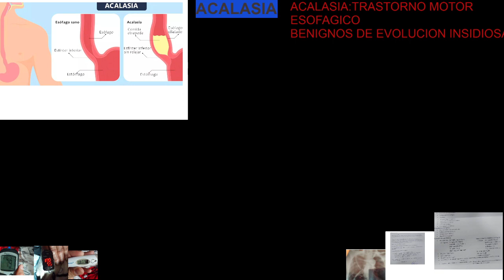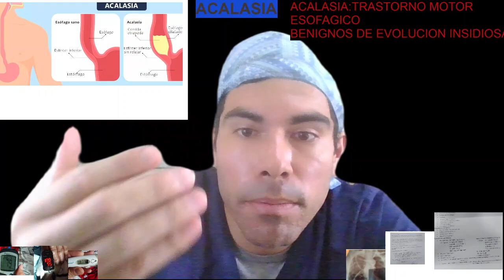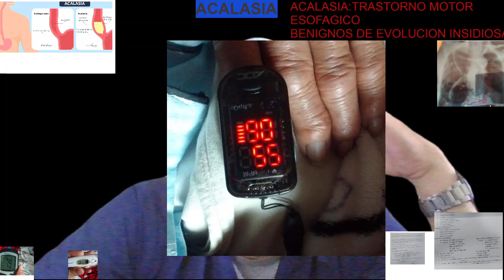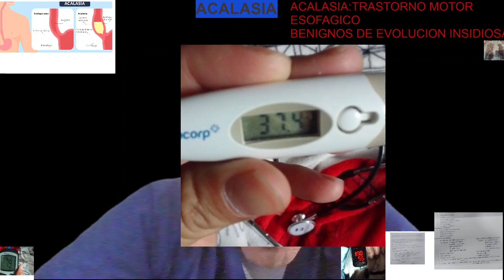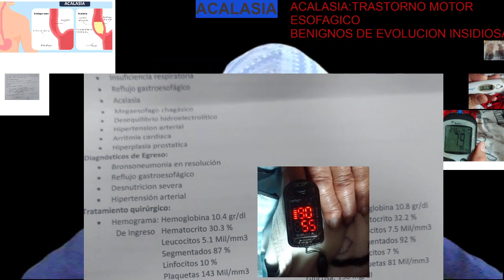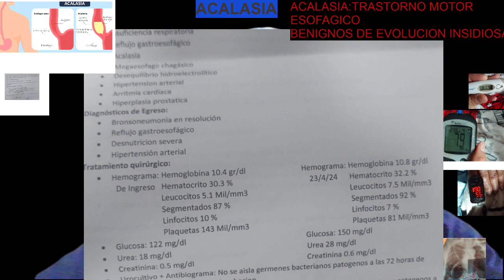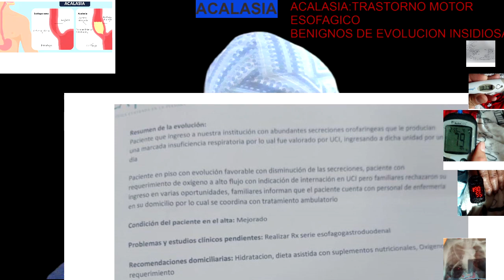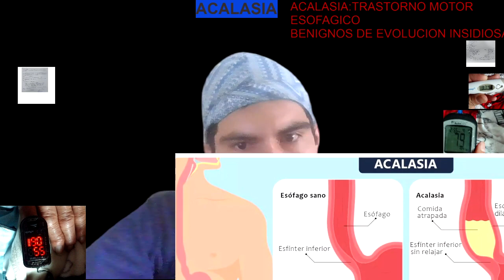ACALASIA ,MEGAESOGAGO Y PAQUIPLEURITIS.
CASO CLINICO DE UN PACIENTE DE 80 AÑOS DE EDAD QUE FUE DESHAUSIADO PORQUE TENIA FIBROSIS PULMONAR Y LAS PLEURAS INFLAMADAS MOTIVO POR EL CUAL VIVIA  ON OXIGENO  CON BIGOTERAS.